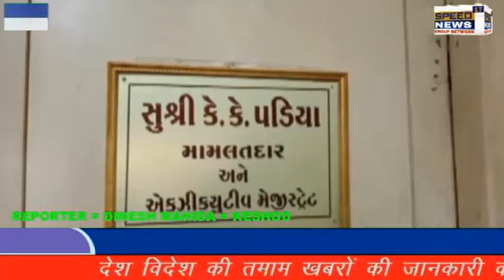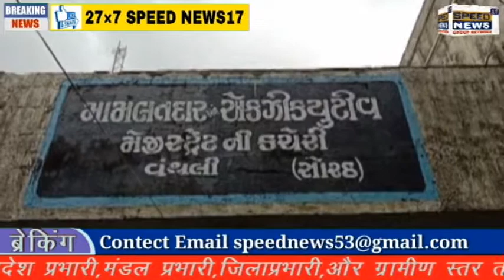JUNAGADH વંથલી કોંગ્રેસ દ્વારા ભાજપ સરકારની નિષ્ફળતા સામે સૂત્રોચ્ચાર કરી રેલી કઢાઈ..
વંથલી કોંગ્રેસ દ્વારા ભાજપ સરકારની નિષ્ફળતા સામે સૂત્રોચ્ચાર કરી રેલી કઢાઈ..

અન્ન અધિકાર અભિયાન અંતર્ગત સુવિધાઓ પૂરી પાડવા ભાજપની સરકારના તાયફા વિરુદ્ધ સુત્રોચ્ચાર રેલી યોજી વિવિધ બેનરો સાથે વિરોધ વ્યક્ત કરી મામલતદારને આવેદન પત્ર પાઠવ્યું

 વંથલી શહેર અને તાલુકા કોંગ્રેસ દ્વારા વર્તમાન ભાજપ સરકાર ની શિક્ષણ, આરોગ્ય, મોંઘવારી સહિત તમામ ક્ષેત્રે નિષ્ફળતાઓ ના પરિણામે જાન જીવન ખોરવાઈ જતાં અને પેટ્રોલ, ડીઝલ અને રાંધણ ગેસ ના વધતા જતાં ભાવ સામે રોષ પૂર્ણ રેલી કાઢી ભાજપ સરકાર ની નિષ્ફળતા સામે સૂત્રોચ્ચાર કરાયા હતા. ગુજરાત રાજ્ય મા લોકો ની સુખાકારી, પ્રજા લક્ષી કાર્યો કરવાના ભાજપ સરકાર સરેઆમ નિષ્ફળ નિવડતા વર્તમાન ગુજરાત સરકારને 5 વર્ષ પૂરાં થતાં હોય તેની ઉજવણી અને તાયાફાઓ મા વ્યસ્ત રાજ્ય સરકાર કોરોના કાળમાં બેરોજગાર બનેલ પરિવારોની વેદનાઓને વાચા આપવા ના બદલે તાયફાઓ કરવામાં વ્યસ્ત રહેતા જનઆક્રોશ ચરમસીમાએ પહોચતા આજરોજ વંથલી કોંગ્રેસ દ્વારા અન્ન અધિકાર અભિયાન અંતર્ગત રાજ્ય મા ગરીબ લાભાર્થીઓને અન્નપૂર્ણા યોજના હેઠળ પૂરતા પ્રમાણમાં અનાજ ફાળવવા અને આ યોજના હેઠળ વધુમાં વધુ લાભાર્થીઓને લાભ આપવા માંગણી કરતું આવેદન પત્ર મામલતદાર વંથલી મારફત રાજ્ય ના રાજ્યપાલ ને પાઠવવામાં આવ્યું હતું.

આ તકે જૂનાગઢ જિલ્લા કોંગ્રેસ પ્રમુખ નટુભાઈ પોંકિયા, જિલ્લા પ્રભારી હરિભાઈ પટેલ ની ઉપસ્થિતિ મા વંથલી તાલુકાનાં કોંગ્રેસ પ્રમુખ મનસુખભાઈ પાડલિયા, શહેર પ્રમુખ ઈરફાન શાહ સોહરવરદી, કોંગ્રેસ અગ્રણીઓ મુકેશભાઈ ચૌહાણ,શરદ ફળદુ, સિરાજ વાજા, રમેશ વાણવી, કારાભાઈ સિંધલ, તોસિફ અઝીઝ, અજય વાણવી, કારાભાઇ મણવર, લાખાભાઇ કારેથા, સુભાષ ડાંગર, ભરત ચાવડા, સુરેશ સોંદરવા, તાજીમ જાયરા સહિત ના અનેક પદાધિકારીઓ અને કાર્યકરો ઉપસ્થિત રહ્યા હતા..